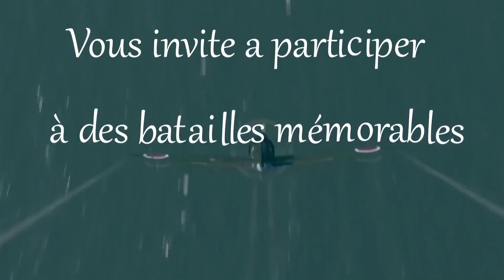Dimanche soir en croiseur italien avec Tonmou